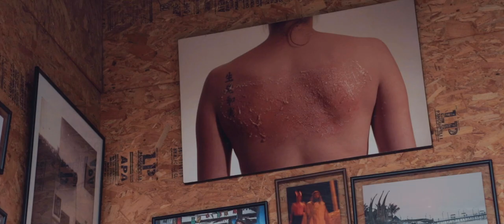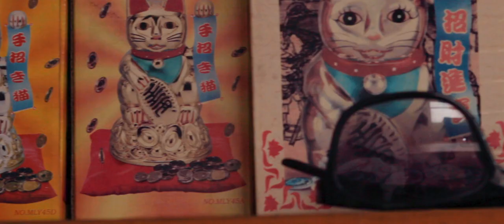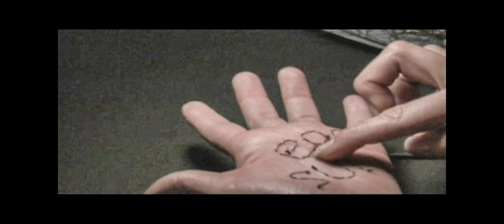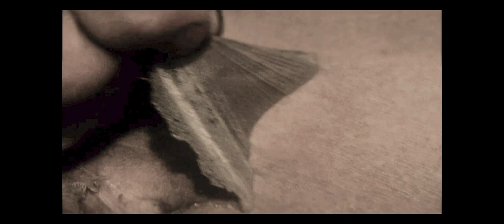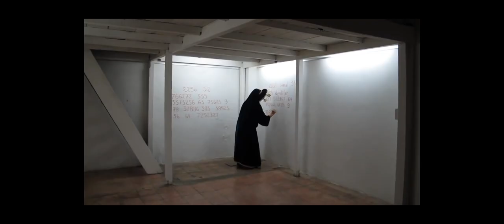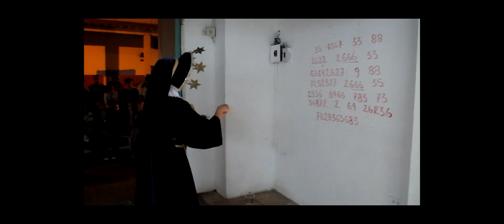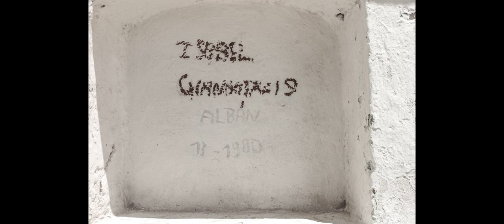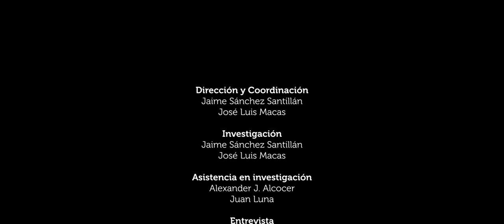María José Machado - INDEX Conversaciones de Arte Contemporáneo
María José Machado (Cuenca -1984) es una artista, gestora, docente y productora cultural ecuatoriana que vive y trabaja en Cuenca, Ecuador.
Artista dedicada al arte acción, performance e instalación. En sus diferentes etapas de producción sobre prácticas artísticas, lo abyecto, la resistencia física, los derechos culturales y la poesía visual, se han vuelto potenciadores conjuntamente con el espacio público.